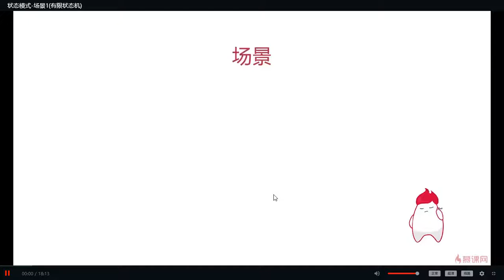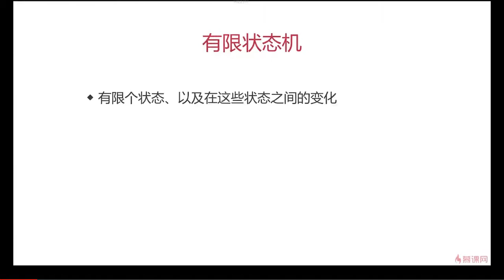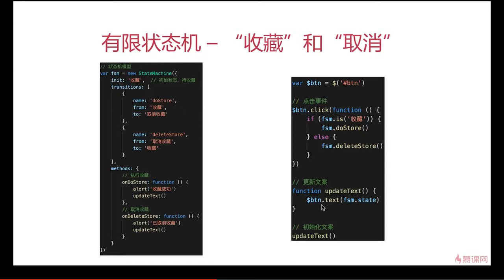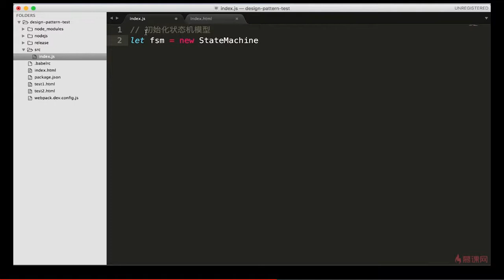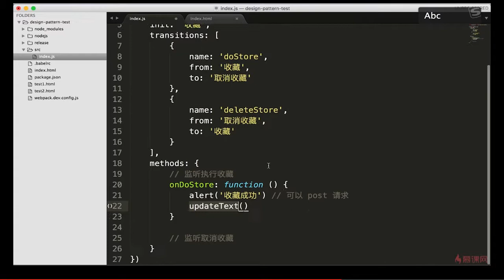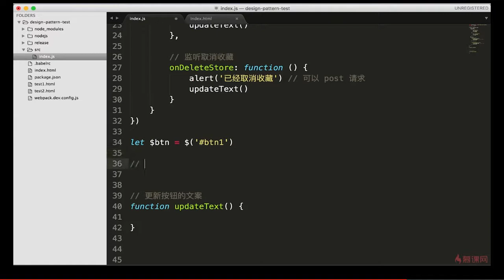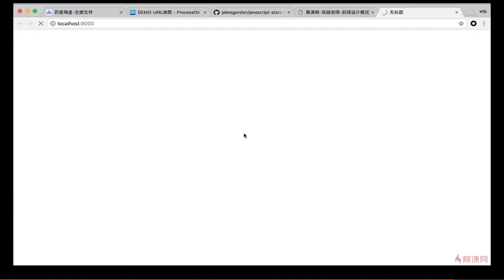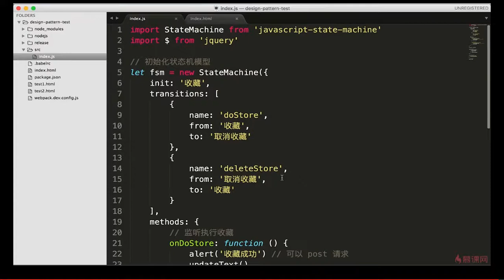12.2 状态模式 | 场景1有限状态机 —— Javascript 设计模式系统讲解与应用